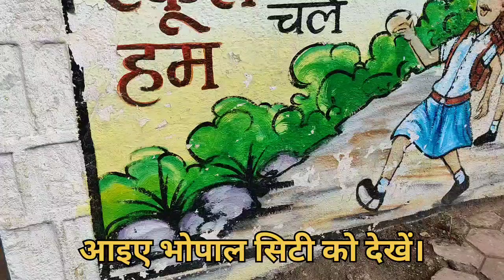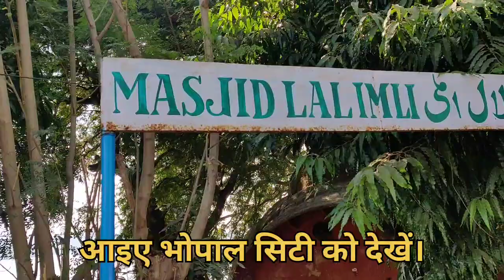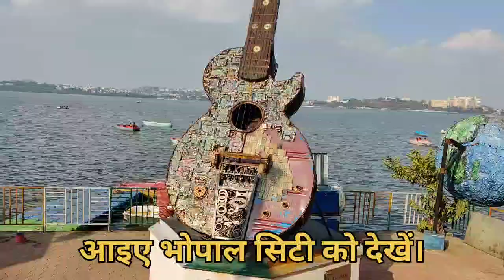Bhopal Travel Vlog city tour राजा भोज की नगरी भोपाल सिटी देखें